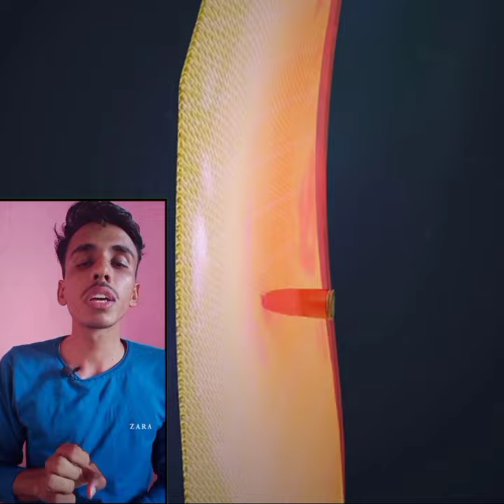How to Work Bulletproof Jacket | Bulletproof Jacket कैसे काम करता है